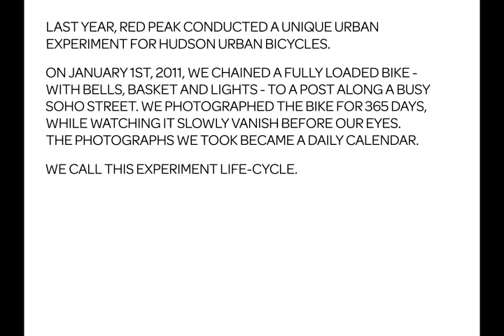LIFECYCLE 365 days in the life of a bike in NYC